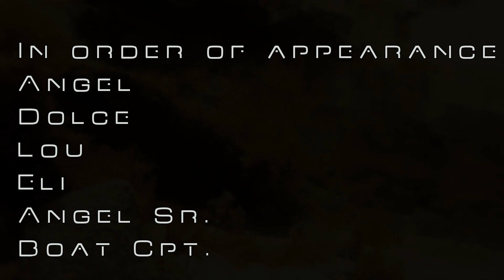Miami (2014)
Took a trip to Miami earlier this year.  This is footage I took with my GoPro HD (yeah the old one) and my Nikon D7000.  We went skydiving as well but they didn't let me bring my own camera so non of that is in this video.